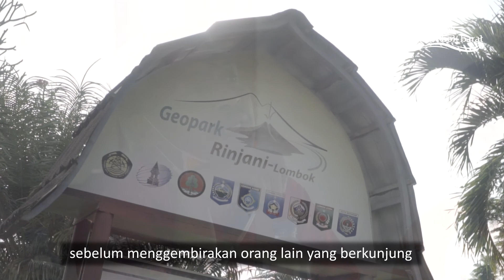Gerakan "BISA" di Lombok Barat